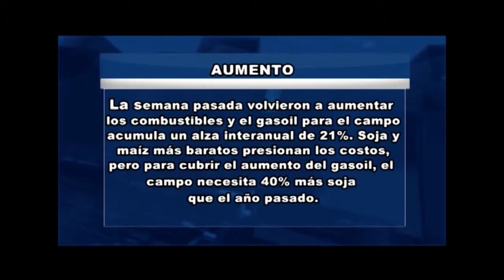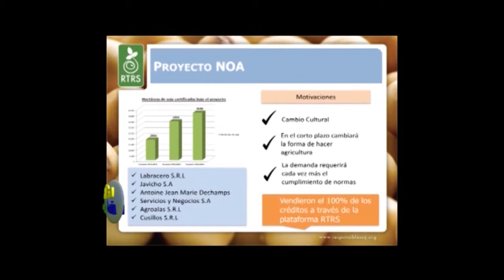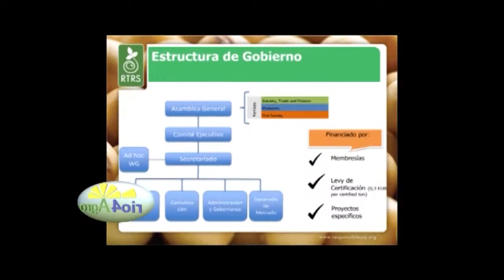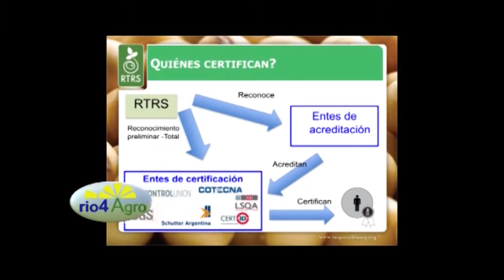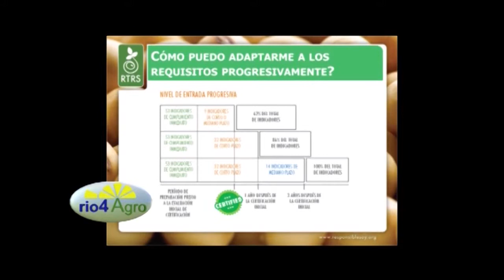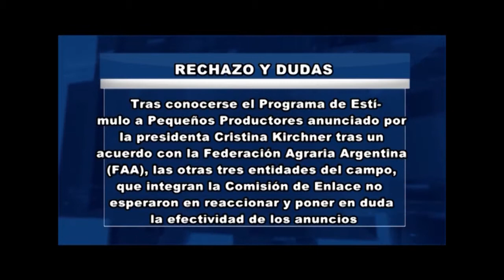Programa Rio4Agro Nº663 - 19 de marzo de 2015.